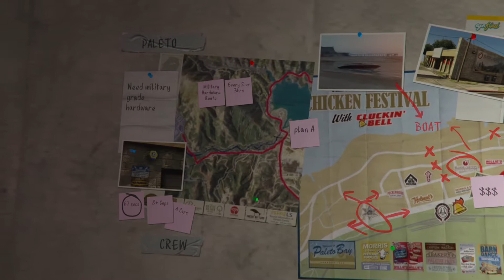Grand Theft Auto V Mission The Paleto Score Cut Scenes